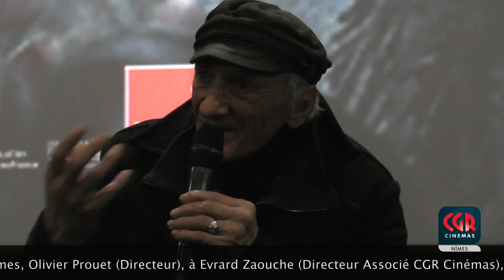NAPOLÉON (Ridley Scott) : Avant première au CGR CINÉMAS (Nîmes)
Démonstration militaire avec les troupes Napoléoniennes !